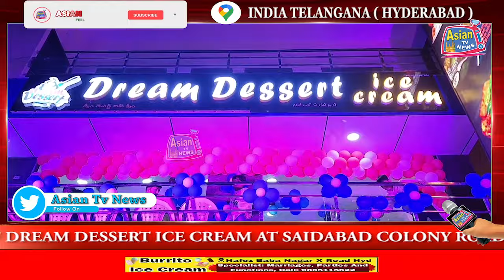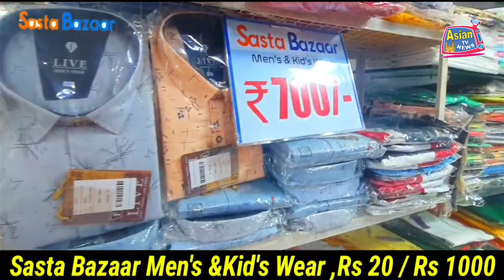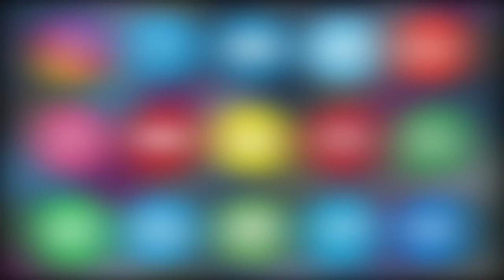GRAND OPENING OF DREAM DESSERT ICE CREAM | FOR ORDERS CONT: 9010107861 / 8121259033.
GRAND OPENING OF DREAM DESSERT ICE CREAM AT SAIDABAD COLONY ROAD, HYDERABAD | FOR ORDERS CONT: 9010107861 / 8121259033